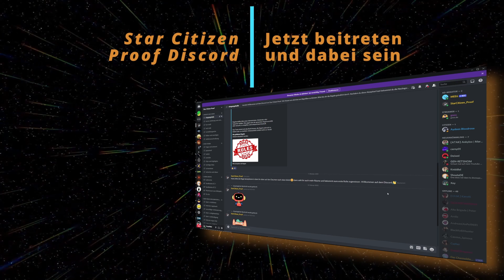Star Citizen Live deutsch - Die neue Spielerfahrung | Tutorial - Alles was du wissen musst!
In dieser Star Citizen Live Show erfährst du alles, was du über das brandneue Spielerlebnis wissen musst und dass es ein neues Tutorial geben wird. Der Game Director Todd Pappy und der Lead Games Designer James Kay erklären wie sie die Grundlagen des Spiels, darunter Fortbewegung, Essen und Trinken, Schiffskampf und mehr in dem Tutorial einbauen. Wir diskutieren auch die Herausforderungen, vor denen neue Spieler stehen, und wie das neue Tutorial ihnen helfen wird, das Universum zu erobern. Schaue jetzt rein, um zu sehen, was du verpasst hast!
Also viel Spaß beim Zuschauen, fly safe and see you in the Verse.

Wir sind Fans des Spiels und nicht mit den Entwicklern bei CIG verbunden. Wir äußern unsere eigene Meinung. Ihr könnt gerne auf uns zukommen, wenn Ihr geschäftliche Fragen oder Verbesserungsvorschläge habt.

Erstellt von Noobifier Media INC. CDN-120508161, autorisierte Übersetzung von Star Citizen Proof.